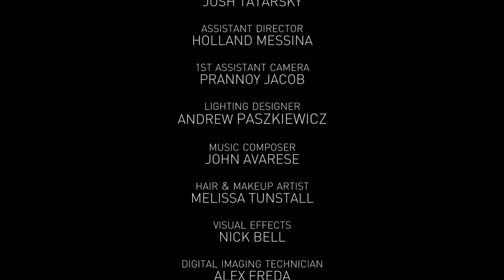Tiger (2015) - Experimental Short by Connie Chung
Utilizing projections, "Tiger" is an experimental short film that explores the battles and life stages of a young Chinese girl after witnessing her mother's suicide. As she grows up, we journey with her through depression, immigration to America, and love – or lack thereof.

Premiered at the following 4 film festivals:
Directed by Women: Short and Fun in NYC
Bare Bones International Film & Music Festival in Oklahoma
Fear No Film Festival in Utah
Asian Film Festival of Dallas